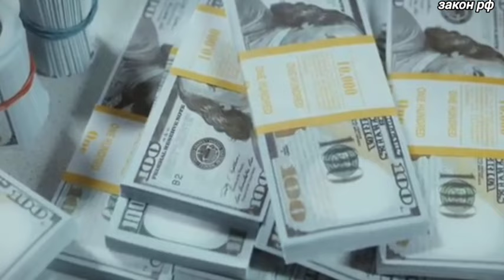Этого не покажут по ТВ! Только что сообщили экстренно новости! 15-июля Россия сообщили сегодня...